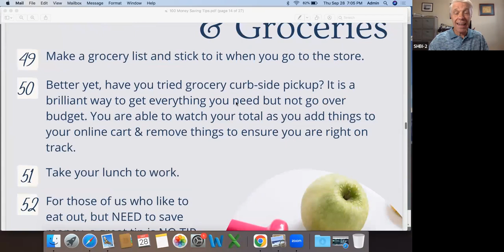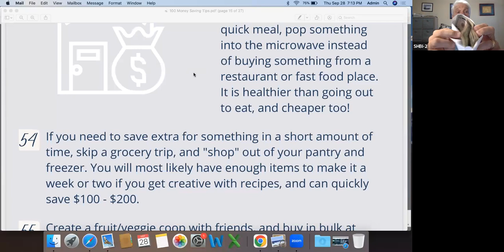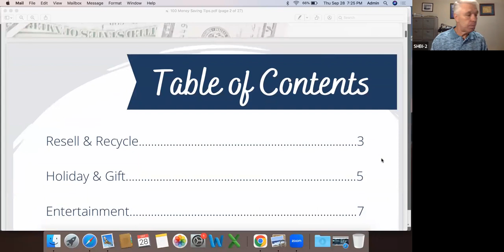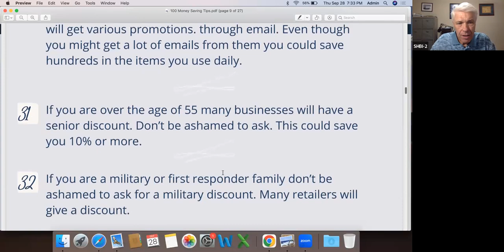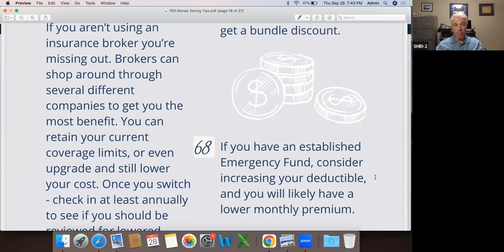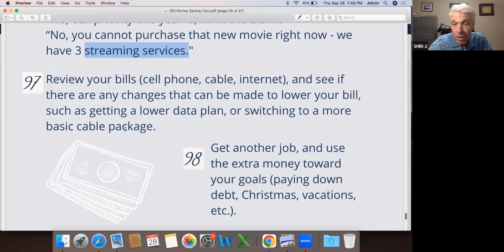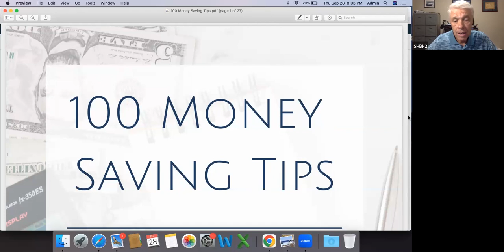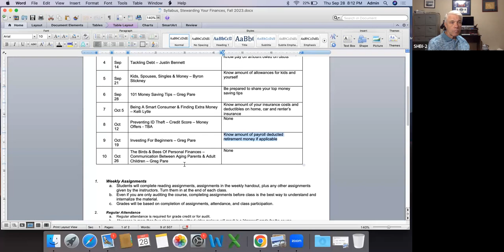Stewarding Your Finances, week 6, 9-28-23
Taught by Greg Pare.